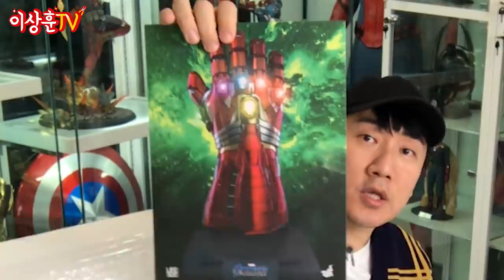(ENG)스파이더맨, 아이언맨, 헐크 아이템 3종 리뷰🤖디테일 좋은데 한 놈은 영...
살짝 식었던 마블뽕을 채울 수 있는 리뷰를 가져와 봤습니다^^

역시나 마블템은 볼 때마다 새롭고
덕후의 마음을 설레게 하네요!

이번 리뷰 보시고
마블뽕 충전해서! 다음 마블 영화를 함께 기대해봅시다